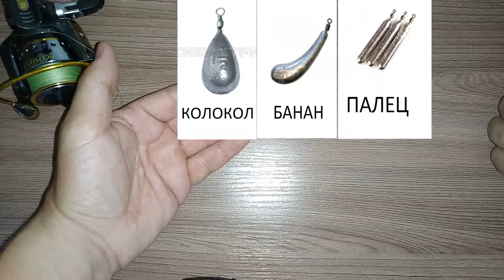Монтаж отводного поводка, как я его делаю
Монтаж отводного поводка, к этому варианту  я  пришел сам из своего опыта, думаю я не один такой, но может быть кому то будет полезно это видео